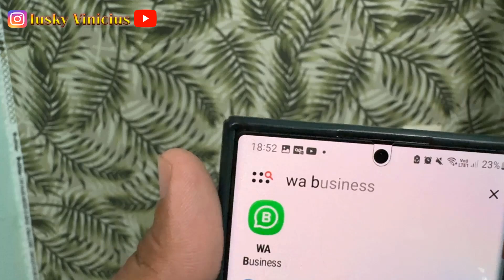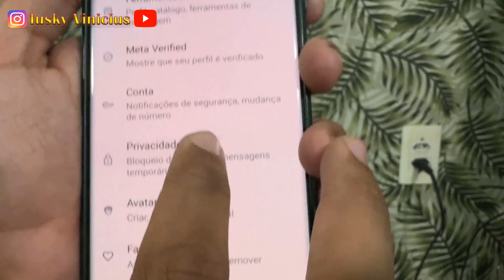WHATSAPP ESCONDER ONLINE E VISTO NAS MENSAGENS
Neste vídeo trago o procedimento que deveser feito para esconder o visto e o online no whatsapp.